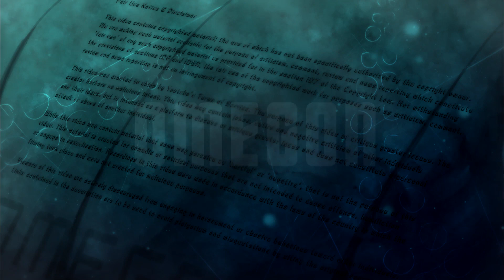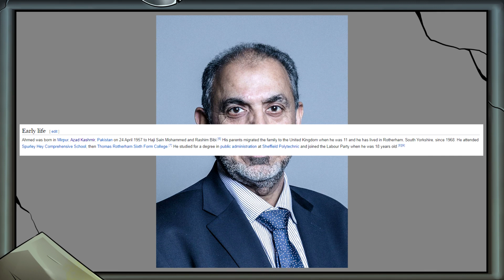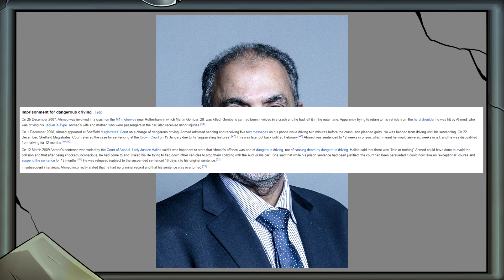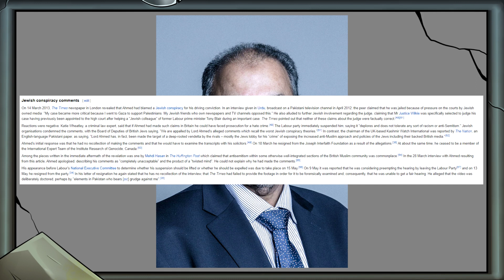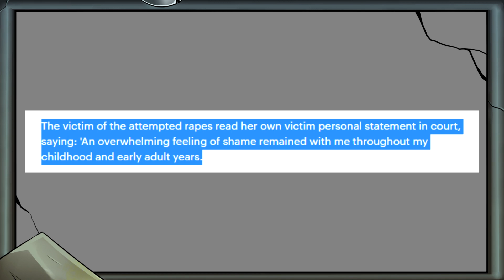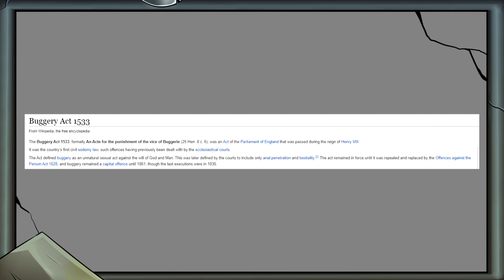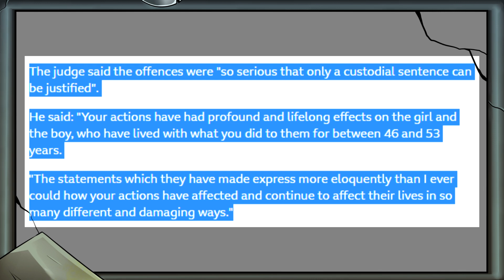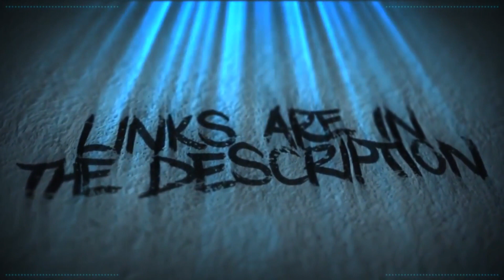Lord of Rotherham's Taste For Younger Persons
Ok look! Another man...from Rotherham. committing the same crime as that network of peoples...shocker.

Credits

Scarlet Rot
Russ Mullins

Alexlbnz
Amy McKinley
Brutal Byte
Banished Rural
ImaginaryXxXShadow
Karen Fernandez
Little Wolf

ACTango
Cecil Castillo
Jordan Falco
Laura Renwick
PiratesLoveRum
Puk Blundell

Adam Wood
BadOPCode
Blast Action
Christopher Henry
Damon Brett
Dolat
DomoDamo
Ellishka Wall
JB Behemoth
Kitten Katrina
Kitti Minx
Lily_undercoverintrovert
Liz Matthews
Madelyn
Michael Pettersson
Michelle Ralph
Natasha Field
Norwesterly
Okienative
Paul Garra
Peculiar Shade
Prospero 058
Remington Dixon
Rinnie
Sally Cat
Shiori Hatagawa
TrupsLP
Vomit Sausage